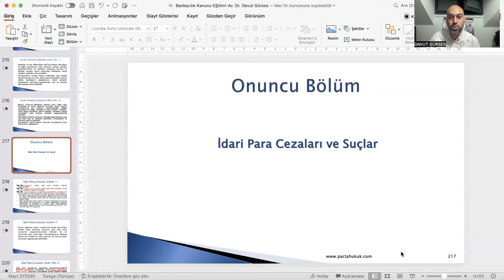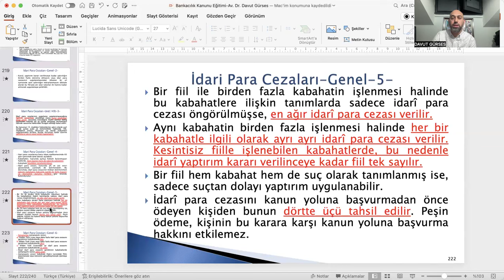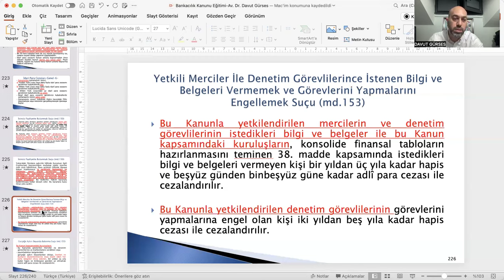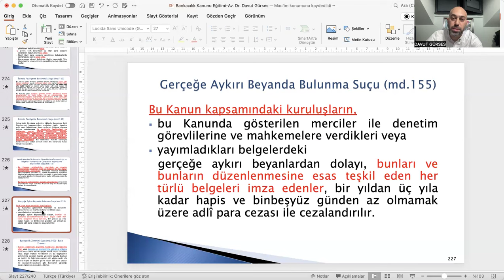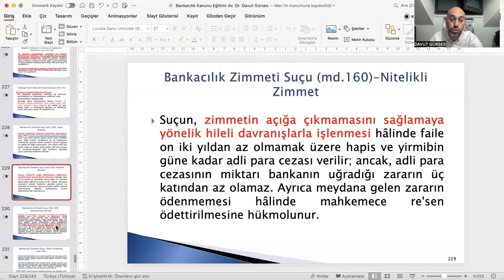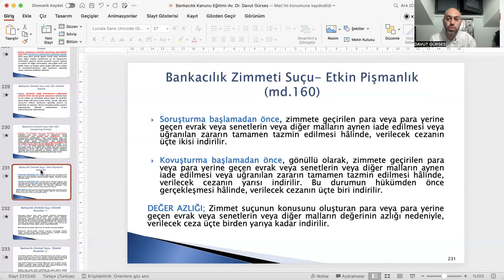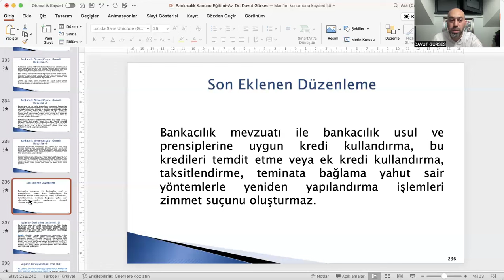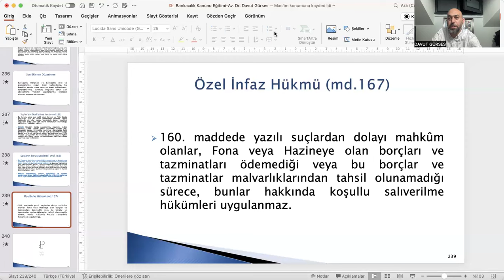Av. Dr. Davut Gürses: Bankacılık Hukuku, Ders 7: idari Para Cezaları ve Suçlar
Bu derste;
- İdari para cezaları ve
- İzinsiz faaliyette bulunmak,
- Yetkili merciler ve ilgili denetim memurları tarafından istenen bilgi ve belgeleri vermemek ve görevlerini yapmalarını engellemek,
- Gerçeğe aykırı beyanda bulunmak,
- Bankacılık zimmeti suçları ile
- Suçların soruşturulması ve özel infaz düzenlemesi
  konuları ele alınmaktadır.